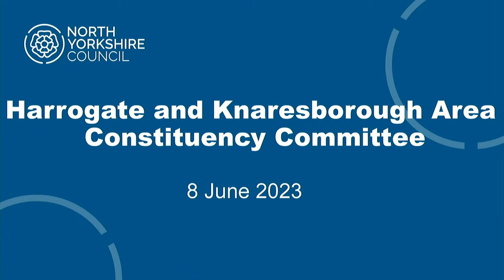Harrogate and Knaresborough Area Constituency Committee – 10am, 8 June 2023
See the minutes and papers for the Harrogate and Knaresborough Area Constituency Committee – 10am, 8 June 2023